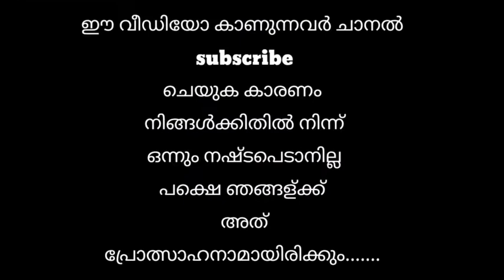Kerala traffic mod bussid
Hi Friends i am An Youtuber
Today video content ഈസ്‌ zed one v1 mod review in bussid

       [Bussid]=▄︻┻═┳一LOVER